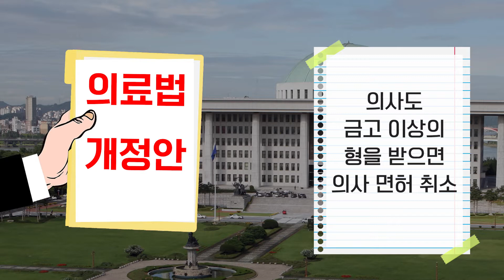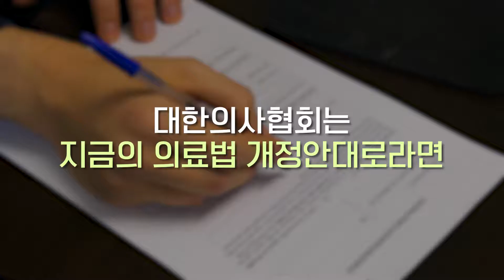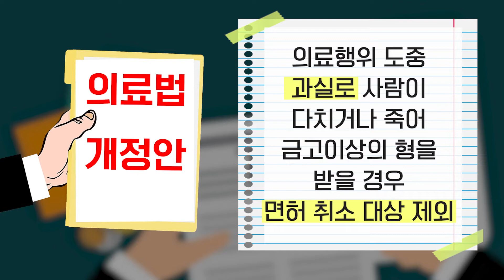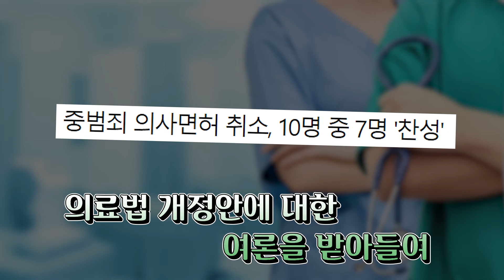중범죄를 저지른 의사들의 면허는 취소되어야 합니다 | 의료법 개정이 악법이 아닌 이유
살인이나 성범죄를 저지르더라도 면허가 취소되지 않는 의사들.
내가 간 병원의 의사가 범죄자였다면,
과연 나와 내 가족의 몸을 맡길 수 있을까요?

이런 현실을 바로잡기 위해 의료법 개정안이 발의 되었지만,
일부에서는 의사를 핍박하는 악법이라 주장하고 있는데요.

의료법 개정안이 악법이 아닌 이유에 대해 정리해보았습니다.